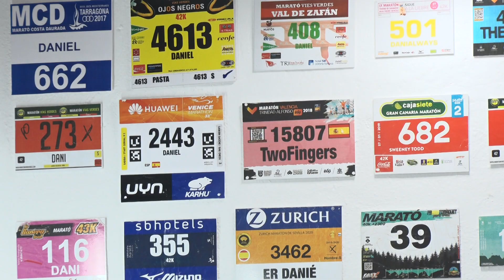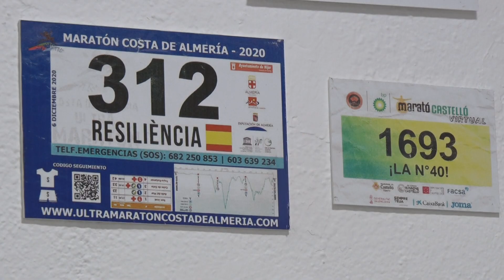El tarragoní Dani Jiménez, el més jove en completar 100 maratons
La fita la va aconseguir el passat 14 de maig a la marató de Vitòria. Dilluns TAC12 va estar amb ell per conèixer la seva història. L'atleta amateur i perruquer ens va obrir les portes del seu peculiar negoci i després, el vam acompanyar a un dels seus entrenaments.